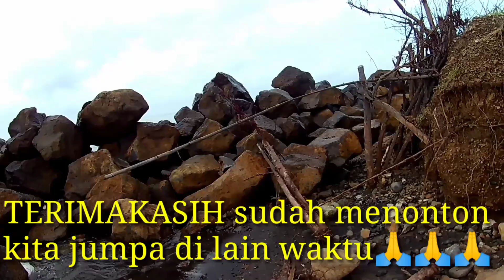CARA CASTING PAKAI SABIKI || SABIKI RIG || KOTREKAN || PERINTAK ||STRIKE BABY GT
Kali ini saya ingin berbagi cara casting pakai sabiki di pinggir pantai dengan umpan sabiki rig atau kotrekan atau perintak.
jarang orang tau bahwa sabiki rig juga bisa di jadikan umpan casting.
casting pakai sabiki rig bisa mendapatkan banyak jenis ikan.
sabiki rig atau kotrekan akan menyamar seperti ikan kecil2 di dalam air sehingga sangat cepat di sambar ikan.
cara membuat sabiki atau kotrekan untuk casting bisa temen2 lihat di link di bawah:
bagi teman2 yang sudah suport chanel ini saya ucapkan terimakasih, dan semoga rezeki selalu datang dari setiap penjuru.